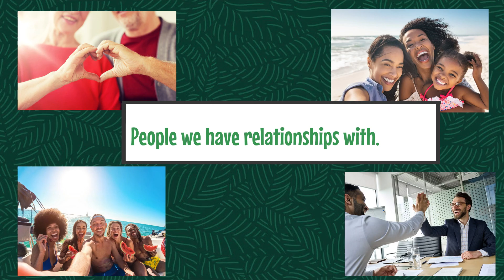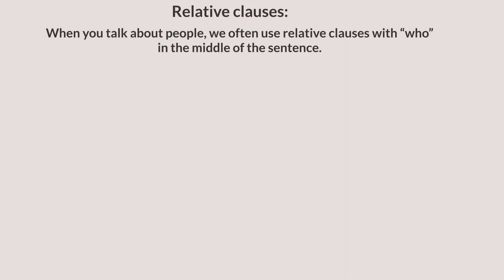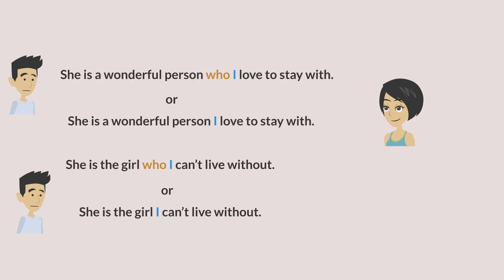High Intermediate English : people who we have relationships with